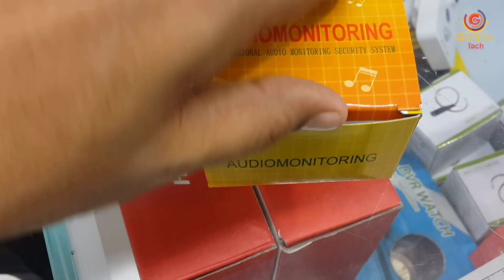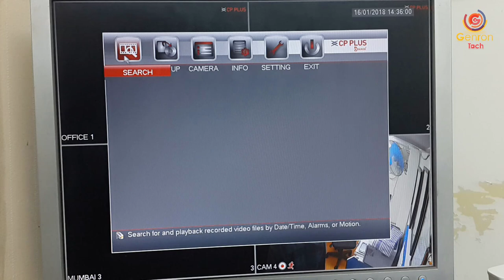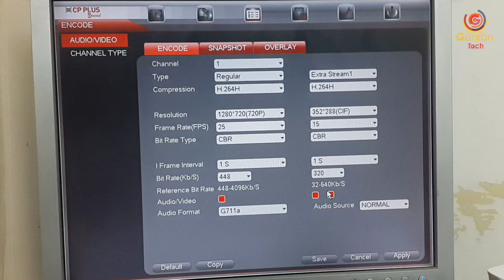CCTV MIC Connection | Connect a Microphone to DVR | CCTV Mic Installation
1. Canon 80D Body
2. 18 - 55 STM Lens
3. Boya BY M1 Lavalier Microphone
4. Yunteng VCT 880 Tripod
5. Asus ROG Laptop
6. Logitech USB Headset H330
7. Logitech B100 Mouse
8. Storage External HDD

!!@@@@@@@@  Genron Technologies  @@@@@@@@!!

A one-stop channel for all the latest Updates & Information about Tech. Anything and Everything from the world of Technology is right here at Genron Tech.

Regards,
Suniel Malviya,
Genron Tech